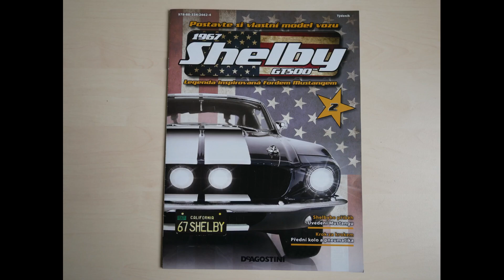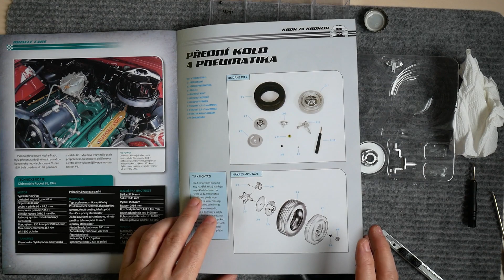FORD Mustang Shelby GT500 - stavba dílu č. 2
DeAgostini, měřítlo 1:8, Legenda inspirovaná Fordem Mustangem -  Shelby GT500, 1967. Stavba dílu č. 2 -Přední pravé kolo a pneumatika